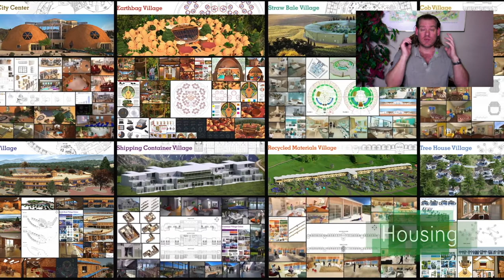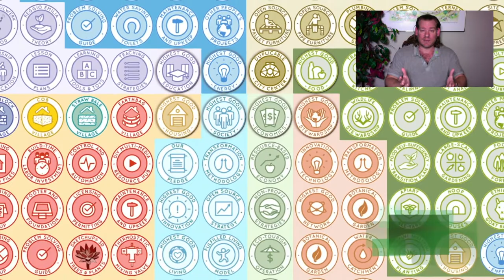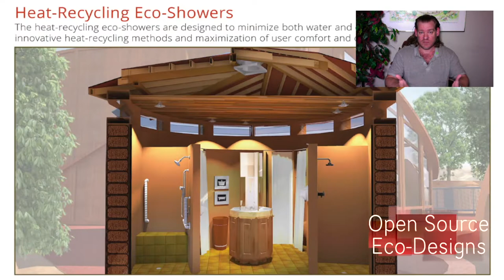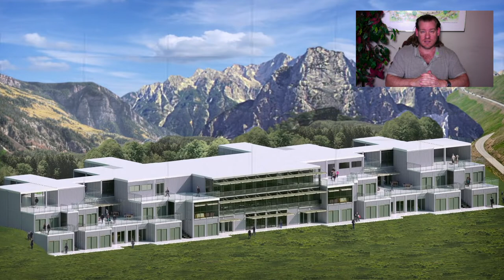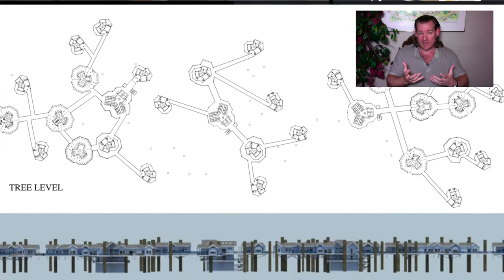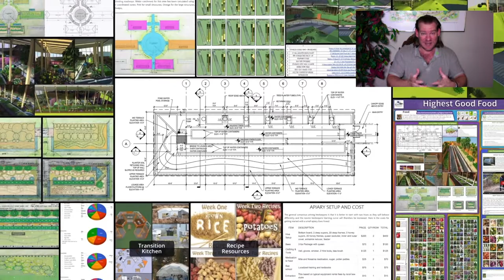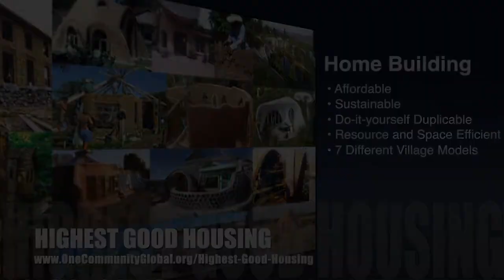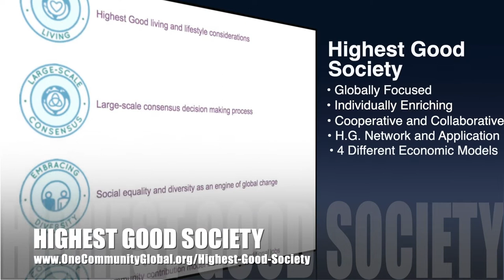Achieving Earth's Sustainable Potential - One Community Weekly Progress Update #477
Earth's Sustainable Potential | Global Collaboration | Open Source Cooperation | Sustainable Energy | Global Sustainability | World Change | Green New World | One Community | Weekly Progress Update #477 Specifics are

“If ever there were a time for achieving Earth’s sustainable potential, it is now. We have the ability to create a sustainable world that will benefit all people and life on this planet. In so doing, we can address climate change, homelessness, food insecurity, social injustice and inequality, poverty and more. One Community is developing open source teacher/demonstration hubs to form a global collaboration of groups working on and evolving the open source and free-shared solutions needed to accomplish this. This is the May 15th, 2022 edition (#477) of our weekly progress update detailing our team’s development and accomplishments.”

THIS WEEK'S TOPIC:Achieving Earth's Sustainable Potential